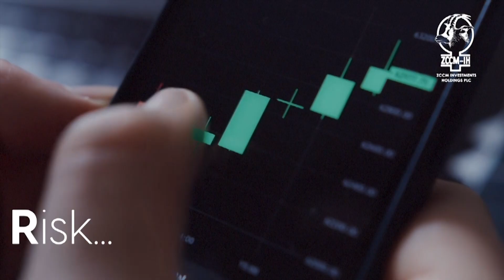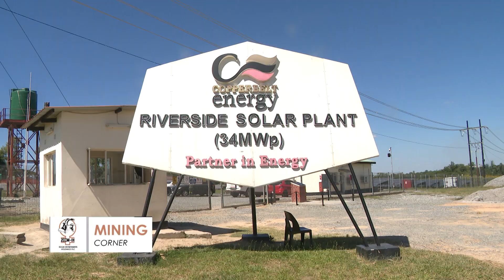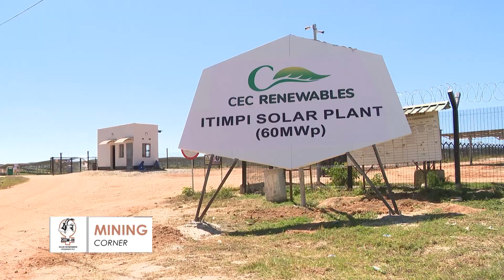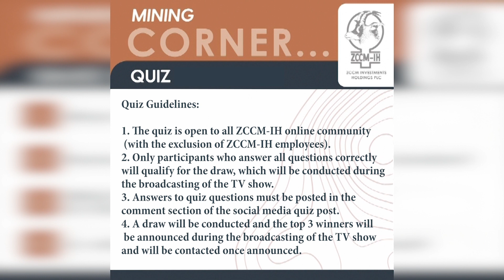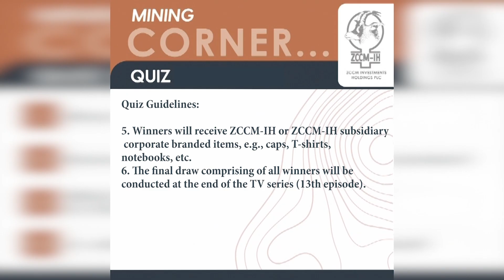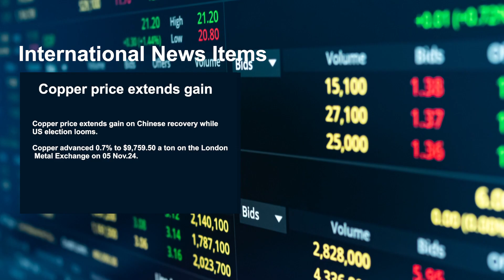The Mining Corner - Episode 3 (Mining and The Energy Sector)